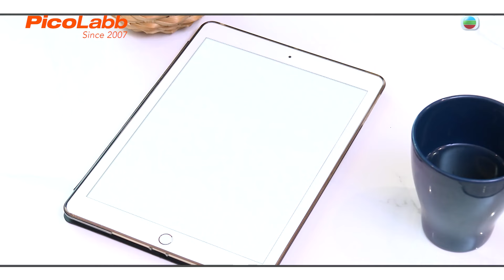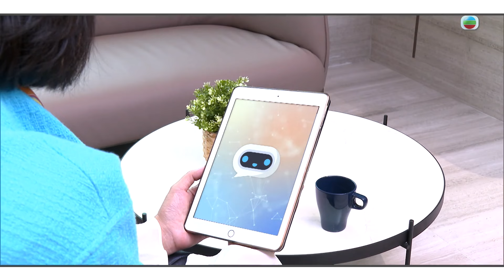醫家幫緊你｜嗜睡症點樣醫？｜嗜睡症｜蔡曉陽醫生｜TVB_Variety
【醫家幫緊你】嗜睡症點樣醫？

《醫家幫緊你》今集嘅例案喺一個50歲初步符合「嗜睡症」嘅患者。而今次我哋邀請到中大醫院公共衛生醫學專科醫生 蔡曉陽醫生嚟幫呢位病人診斷並提出有效嘅建議。健康無價，在過去一個世紀，香港人的健康和預期壽命均大有改善。然而，普遍都市人，日夜為工作生活而忙碌，想擁有強健體魄，活得精彩，就要好好增進對一些常見疾病的知識，學會關注健康狀況，提高警覺，遠離病痛。